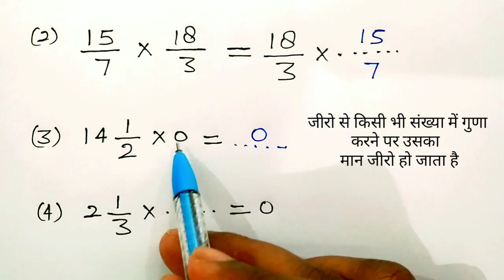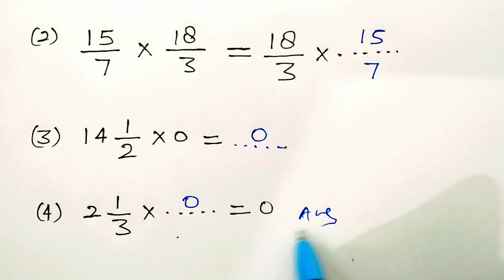भिन्न का गुणा | math puzzle | bhinn ka Guna , bhinn ka Guna karne ka Tarika , study 5.6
भिन्न का गुणा multiplication of fraction , bhinn ka Guna , bhinn ka Guna karne ka Tarika , study 5.6

math puzzle.
bhinn ka Guna.
bhinn ka guda karna sikhen.
Bhinn ka guda karne ka Tarika.
bhinn ka Guna kaise kiya jata hai.
bhinn ka Gunaaur bhag karna sikhe
multiplication of fraction.
multiplication of fraction trick.
how to do multiplication of fraction.

 study 5.6